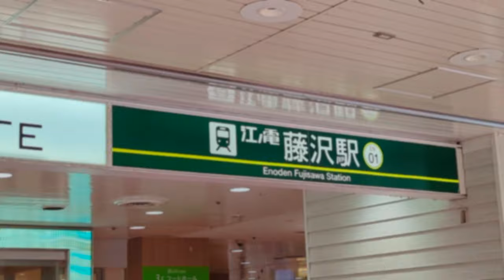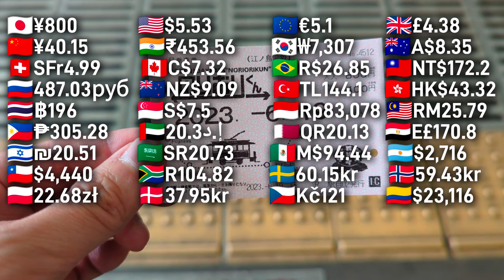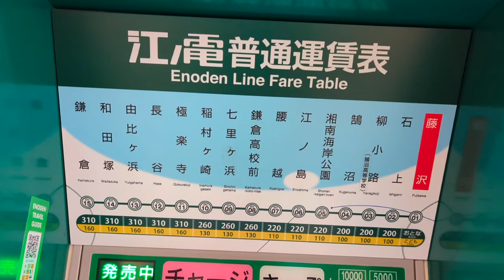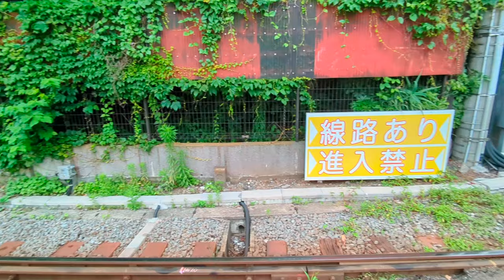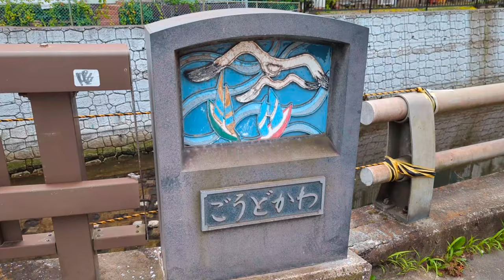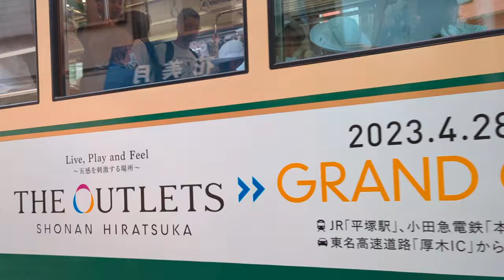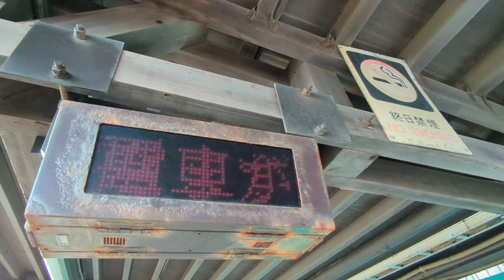【江ノ電旅行】住宅街を駆け抜けるアトラクション電車が楽しすぎた！｜江ノ島電鉄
江ノ電（えのでん）は、神奈川県を代表する電鉄路線の一つです。正式名称は「江ノ島電鉄」であり、江ノ島や鎌倉を結ぶ路線を運営しています。その特徴的な車両と風景の美しさから、観光客や地元の人々に愛されています。
路線は全長10kmほどですが、沿線には豊かな自然や歴史的な名所が広がっています。江ノ島の美しい海岸線や風情ある街並みなど魅力的な要素がたくさんあります。
在籍する車両のタイプが様々であったり、日本一の急カーブを通過したり、狭い住宅地の線路を駆け抜けたりと鉄道ファンの視点から楽しむことができます。
今回はそんな江ノ電の個人的魅力ポイントを10個紹介します。ぜひ最後まで楽しんでご覧ください。

世界中の方に楽しんでもらえるよう様々言語の字幕を付けています。字幕設定をオンにして最後までご覧ください！

🎥 次に見て欲しい動画

00:00 オープニング
00:23 駅・ルート・運賃
03:16 出発
04:22 魅力①「急カーブ」
07:50 魅力②「道路併用区間」
08:59 魅力③「様々なタイプの車両たち」
10:20 魅力④「海が最高！」
11:32 魅力⑤「作品の聖地が多い」
13:35 魅力⑥「挨拶が素敵」
14:01 魅力⑦「住宅地を駆け抜ける」
14:56 魅力⑧「歴史的価値」
15:17 魅力⑨「すべてが写真スポット」
16:34 魅力⑩「家の前が線路」
18:47 エンディング